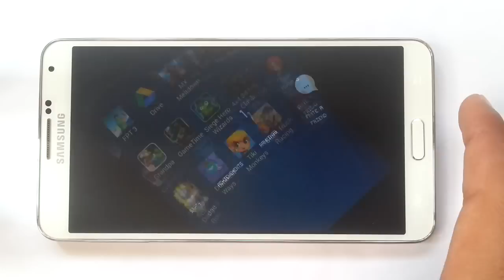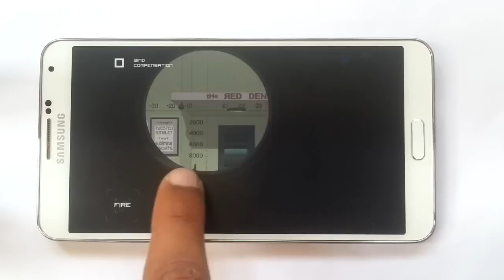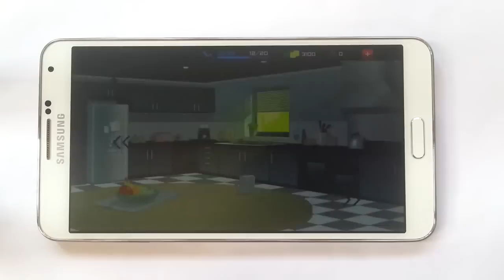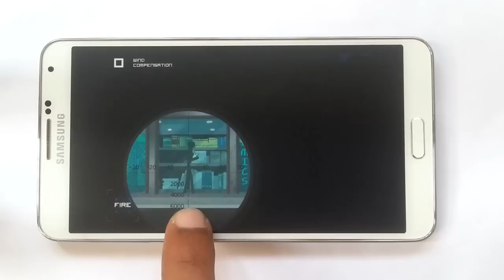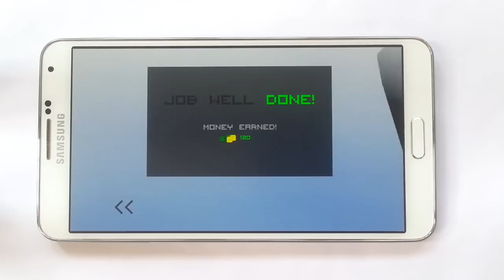Clear Vision 3 - Sniper Shooter Gameplay Android & iOS HD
Clear Vision 3 - Sniper Shooter Gameplay Android & iOS HD Clear Vision 3 - Sniper Shooter Gameplay Android & iOS HD Clear Vision 3 - Sniper Shooter Gameplay Android & iOS HD

Game -  Clear Vision 3 - Sniper Shooter

Description

HEADSHOT! Breathe slowly, put your target in your sight and fire when ready.
Make your way through over 55 unique missions and learn to calculate wind and distance in order to master your customized weapon!

• Fully customizable weapons!
• 55 Unique missions!
• Easy Controls!
• Animated Cut Scenes
• Gripping Storyline
• Blood and Gore Animation
• Wind and Distance Calculation
• Cool game world
• The follow up to "Clear Vision (17+)" & "Clear Vision 2"

FREE TO PLAY! The third installment in the "Clear Vision"- series is free to play! Take out your targets with clean shots in this award winning sniper adventure!

• Tyler lives a good life, a murderous hitman during the day, loving family-man at night. He has become the success he always dreamed about, but someone is on his trail and threatens to ruin it all...
• AIM AND FIRE! Breathe slowly, pick up your rifle, put your target in your sight and fire when ready.